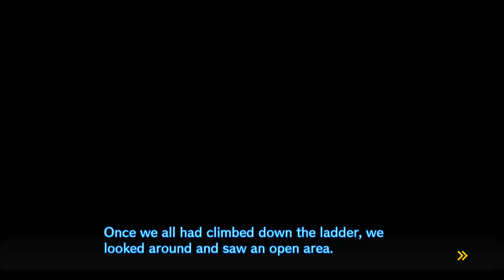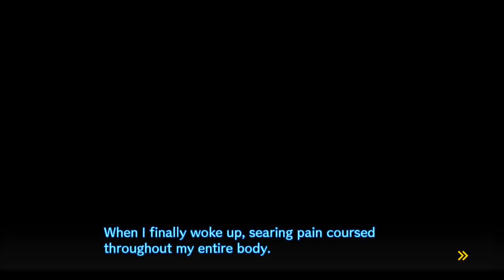Danganronpa V3 - Episódio 3: Esperança Destruída [Legendado PT-BR]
Hey, seja bem-vindo a minha série de Danganronpa V3: Killing Harmony completamente Legendado em PT-BR! Nesse episódio Gonta encontra uma passagem subterrânea que nos dá um pouco de Esperança, mas não demora muito até percebermos que é impossível sairmos dessa escola, e Monokuma Destrói nossa esperança.